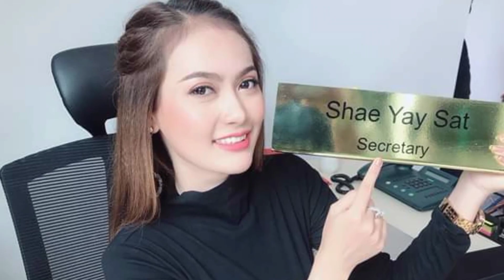ရှေးရေစက် (သို့) ခန့်ရဲ့ အကြောင်းလေးတွေသိချင်ရင် ကြည့်လိုက်နော်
ခန့်ကိုချစ်တဲ့သူတွေအတွက် ခန့်ရဲ့အတွင်းကျကျအကြောင်းလေးတွေပါ